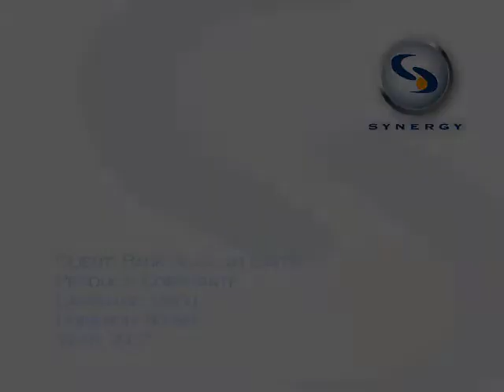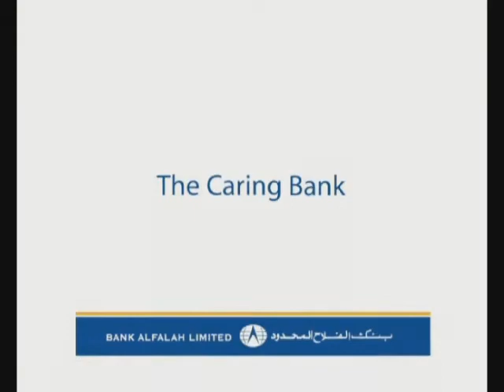Bank Alfalah Corporate TVC 2007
Synergy Advertising (Pvt.) Ltd.